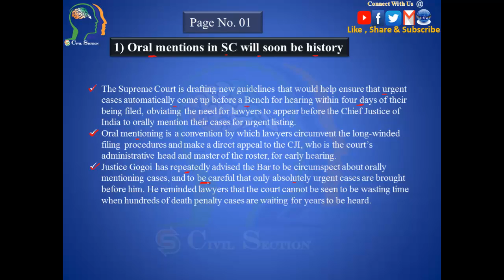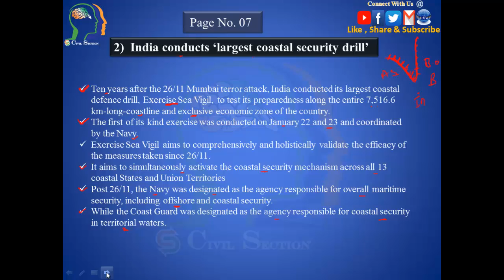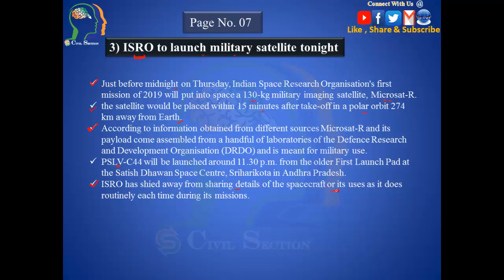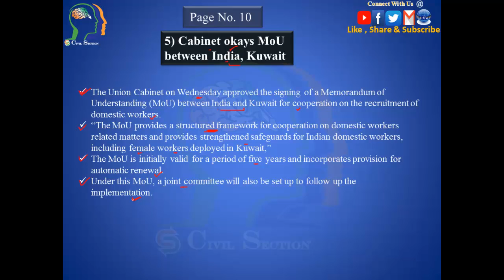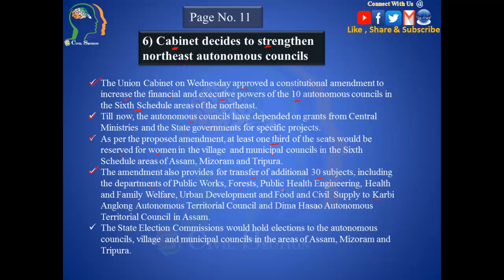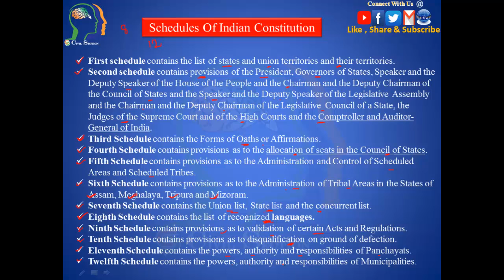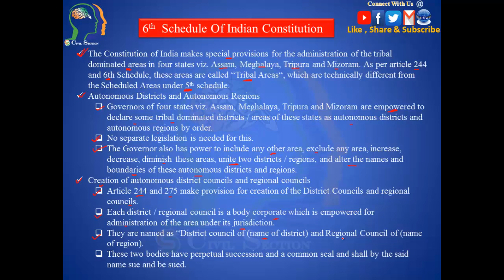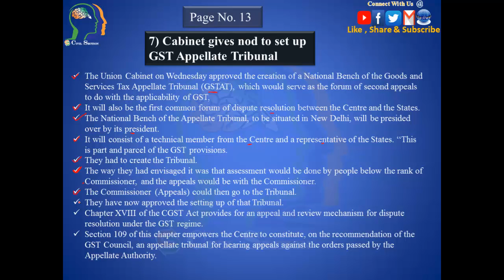24th Jan, 2019 The Hindu Newspaper Analysis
Video Link - 12th Jan, 2019 the hindu newspaper analysis